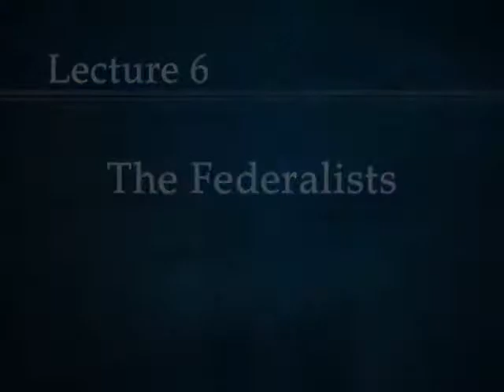06 The Federalists (lecture by Patrick Allitt, PhD)